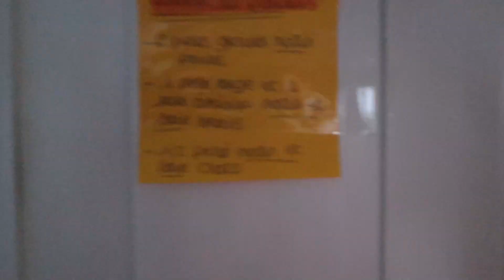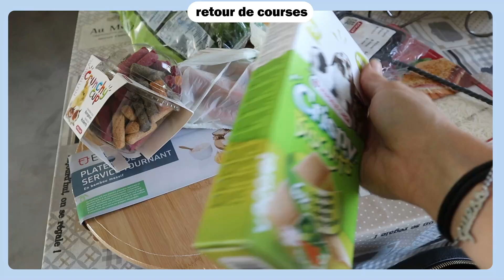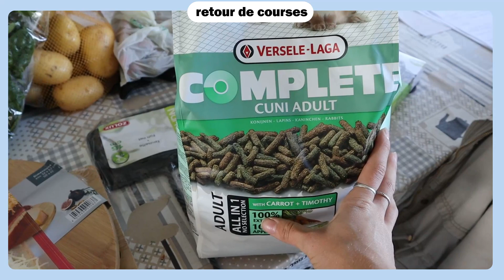JE PRÉPARE MON DÉPART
Qui suis-je ?
* je m’appelle Maëlisse.
* je suis passionnée par les animaux et j’ai décidé de vivre de ma passion.
* je poste une vidéo tous les mercredis et dimanches à 11h.

📚 mes formations en cours :
* élevage félin, canin et NAC (Dalmatien et NAC)
* éducateur comportementaliste canin

🎈vous êtes actuellement 1960 belles personnes à me suivre sur YouTube!

MERCI DE TON VISIONNAGE 🤍
MERCI D’ÊTRE QUI TU ES 🤍
TU ES UNE PERSONNE GÉNIALE !

Bye bye!